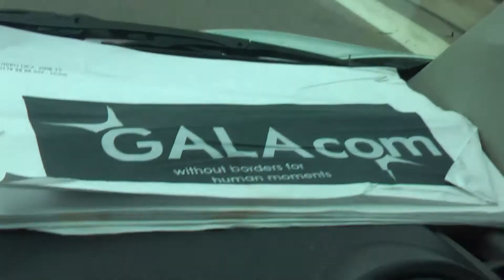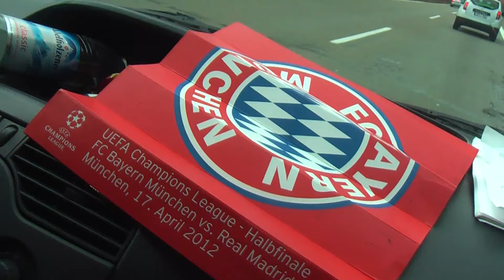champions 2 fcbayern real opto copy shuttle filmbike galacom tv mr win more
GREATEST GRATULATIONs - FC BAYERN MÜNCHEN ohne GRENZEN !

... wer darf und sein darf wie er ist, erreicht GROSSES!

...greatest planetgrEEtings,
...frOm Mr. Win More / filmbike first in the wOrlD

OOO NO BORDERS OOO THANKSTHEGREATEST